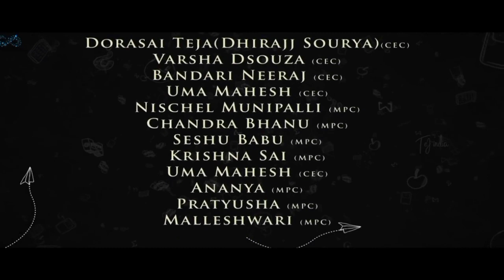Backbenchers Anthem Lyrical Video Song || Nooran Entertainments India || @Varsha_Dsouza,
Supporters / Family
Do Follow